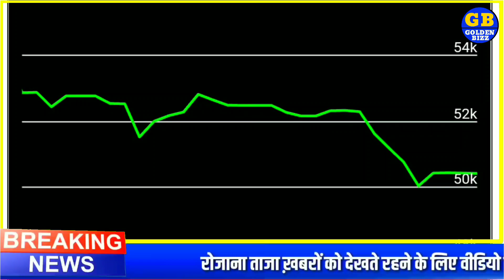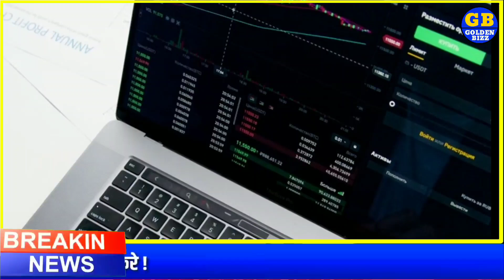kab sasta hoga Sona Chandi ? aaj ka Sone ka bhav l gold rate Today, gold price today, sasta hua sona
Topics:- Gold-Silver,